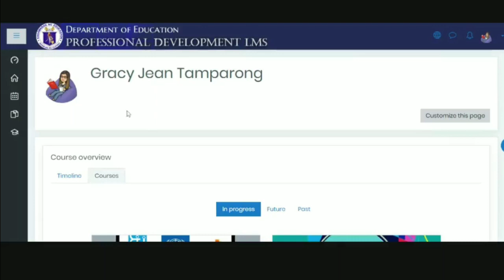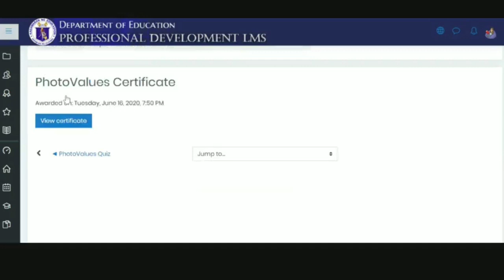EASY! PAANO KO NAKUHA ANG AKING CERTIFICATE PAGKATAPOS KONG MA PERFECT ANG QUIZ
Nakuha ko na ang aking Certificate after how many attempt😜

God Bless🙏😇